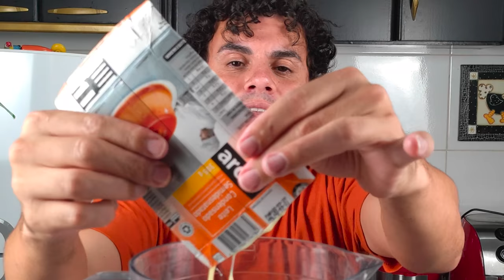PUDIM DE LEITE MOÇA DELICIOSO - Fubá online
Vou testar uma receita de uma sobremesa de pudim de leite condensado.

Veja essas Play lists:
Quem me enviar alguma coisa? 💌 🎁
Para: Fubá
Coronel Macedo-SP
NOME: Dieile D. M. Parente
AGENCIA: 3478
CONTA POUPANÇA: 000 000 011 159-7
OPERAÇAO: 013